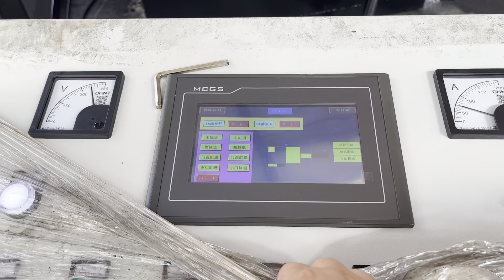Steel Baling Machine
Details of steel baling machine, Steel Baling Machine, Steel Baling Machine Price,

TCMBALER is a professional Steel Baling Machine manufacturer and supplier in China for more than 20 years, and we can offer Steel Baling Machine for sale with a cheap wholsale factory price for our customers without any agent or dealers if you wanner buy our Steel Baling Machine.